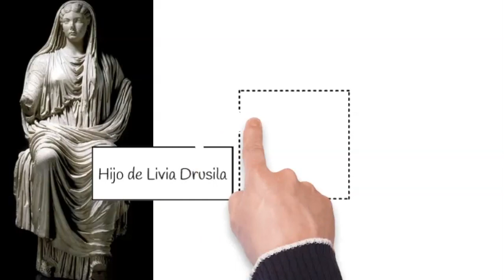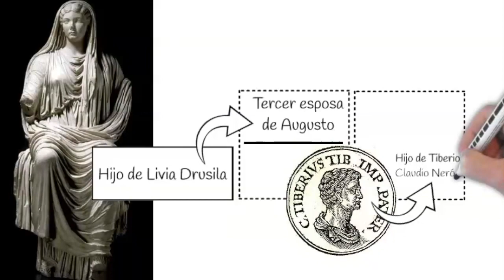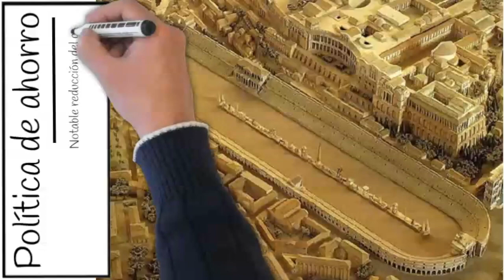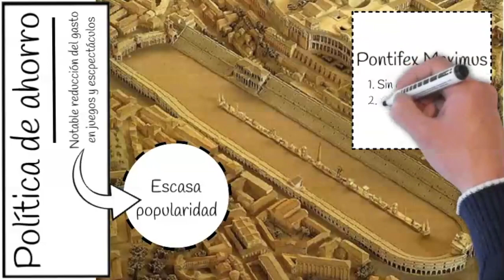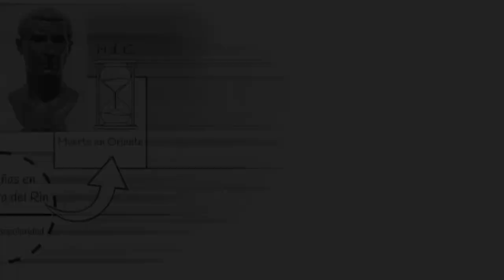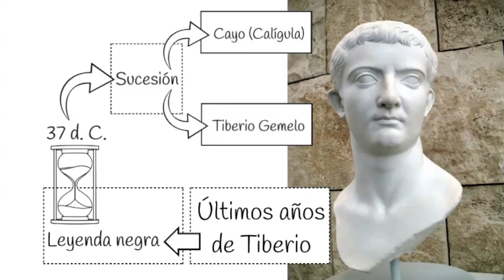Emperador Tiberio | La consolidación de la dinastía Julio-Claudia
Si aún no has visto los vídeos sobre la [SEGUNDA GUERRA MUNDIAL] te dejo aquí el enlace

[DESCUBRE] 🔴 ¿Quién fue y que hizo Tiberio?
                       🔴 ¿Cuál fue el mejor emperador del Imperio romano?
                       🔴 ¿Quién mató al emperador Tiberio?
                       🔴 ¿Cómo se llamaba el emperador romano en la época de Jesús?
                       🔴 ¿Cuál fue el emperador más grande de la historia?

En este episodio se resume la vida de Tiberio, el segundo de los emperadores romanos. Para elaborar este material sobre este mandatario de la dinastía Julio-Claudia ha sido fundamental la labor de Sergio Alejo, experto en historia de Roma, escritos y divulgador histórico. Además, es miembro de la asociación Divulgadores de la Historia y colabora en varios podcast en iVoox. De entre estos destacan "La biblioteca perdida" y "La biblioteca de la Historia". Podéis encontrarle en los siguientes enlaces

LIBROS DE SERGIO ALEJO:

¿Sabías qué?: Curiosidades del mundo antiguo
¿Sabías que?: Un paseo por la antigua Roma
Misiva de sangre (Las crónicas de Tito Valerio Nerva 1)
Misiva de sangre (en papel)
El enemigo interior (Las crónicas de Tito Valerio Nerva 2)
El enemigo interior (en papel)
La sombra de la conjura (Las crónicas de Tito Valerio Nerva 3)
La sombra de la conjura (en papel)
Herederos de Roma: El imperio Persa
Águilas en África (Renovatio Imperii nº 2)

Además, días después mantuvimos una conversación en Instagram para completar información y resolver algunas dudas. Podéis acceder a él en el enlace

ESTRUCTURA DEL VÍDEO:

1:01. Primus inter pares.
2:49. Los orígenes de Tiberio.
4:05. Tiberio, emperador de Roma.
5:47. Los títulos de Tiberio.
6:58. Relación con el Senado Romano.
7:50. Los problemas financieros del Imperio.
9:26. Tiberio y Jesús de Nazaret.
10:08. La muerte de Germánico.
11:21. Las sospechas de Agripina.
12:13. Elio Sejano, prefecto del Pretorio.
14:17. La caída de Sejano.
15:17. Tiberio en Villa Jovis (la leyenda negra).
16:03. Calígula y Tiberio Gemelo.

BIBLIOGRAFÍA:

[1] Historia de Roma (Tomo I): La República Romana; José Manuel Roldán - Cátedra.
[2] Historia de Roma (Tomo II): El Imperio Romano; José Manuel Roldán - Cátedra.
[3] Augusto: de revolucionario a emperador; Adrian Goldsworthy - La Esfera de los Libros.
[4] Vida de los doce Césares; Suetonio - Austral.